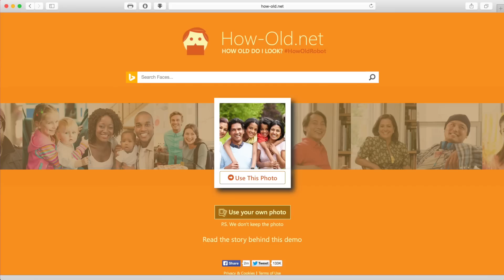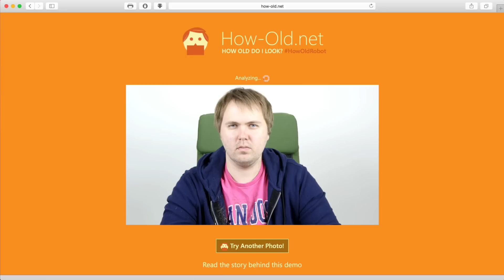Wylsacom сделал это...